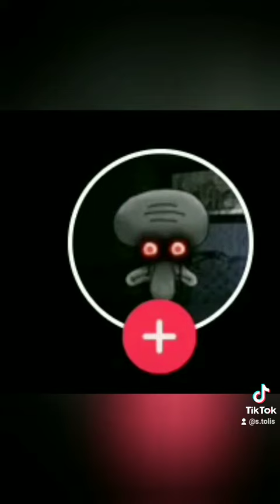Άνθρωποι που παντρεύτηκαν serial killers χωρίς να έχουν ιδέα 😳